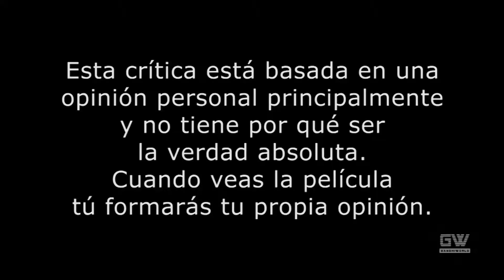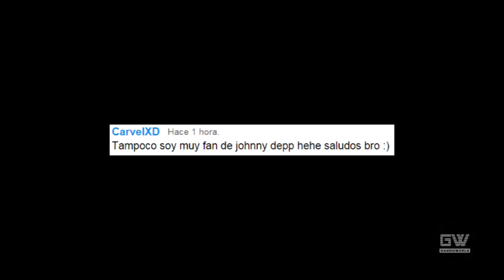Avengers: Age of Ultron (Súper crítica)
Crítica de la película "Vengadores: Era de Ultrón" (Avengers: Age of Ultron) dirigida por Joss Whedon.

Vine: Gandhiworld